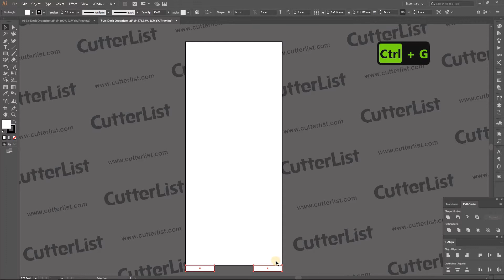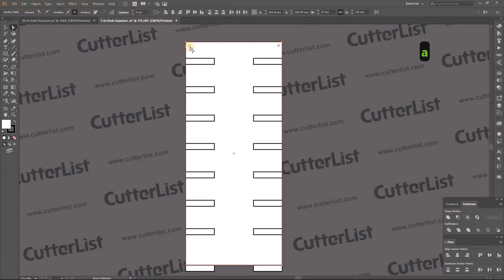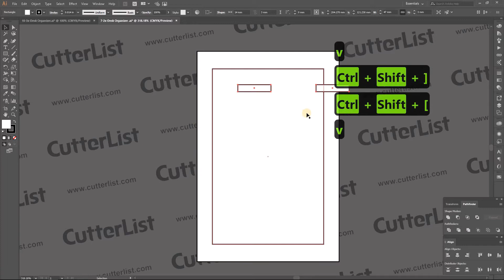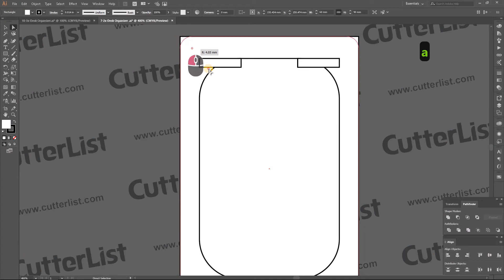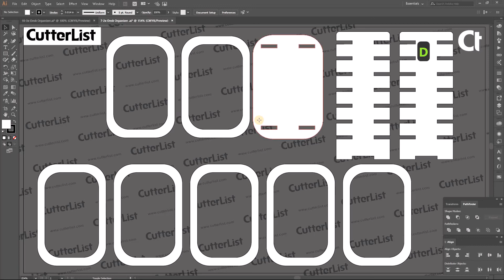Laser Cut Design, Engraving Vector File, Illustrator Layout, Drawing, Hotkey, tutorial for beginners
In this tutorial we will make a design for Desktop organizer (Pen holder).
This Layout is for 3mm thick solid material, preferably a laser cutter for plywood.

                     -- !! BONUS !! --
-EVERY 2 WEEKS we are giving away a FREE DESIGN.